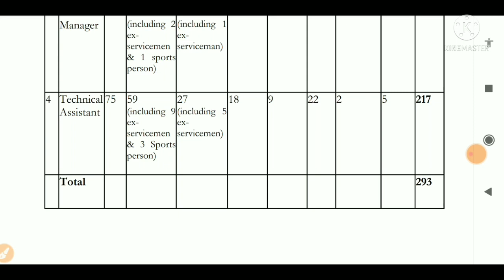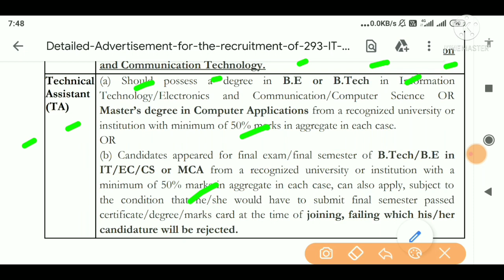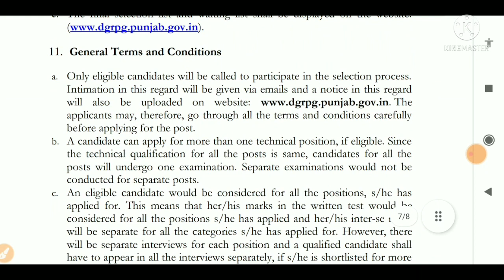DGR Punjab Recruitment 2021,293 Technical Assistant & Other Vacancies,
My gadgets *==
Best of Galaxy M series

🤑🤑🤑🤑🤑 Wep SiteLink 🙏🙏🙏🙏

💐💐💐💐 APPLICATION FORM 💐💐💐💐

Punjab govt Jobs 10th pass
Punjab govt Jobs what's app group
Punjab Govt Jobs 8th pass